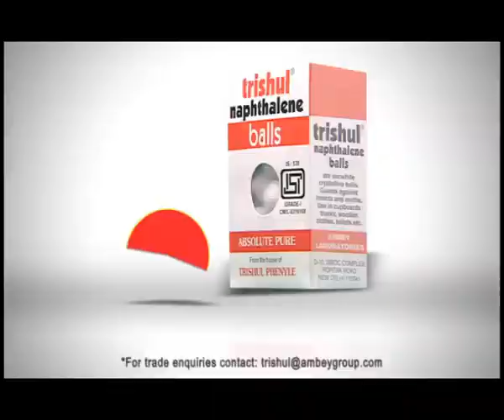Trishul Naphthalene Balls